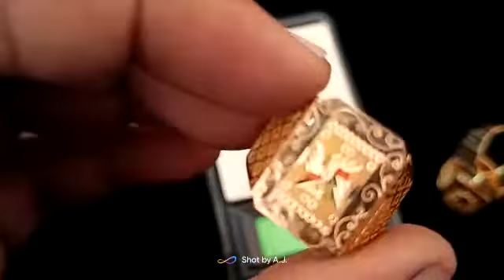latest men ring designs 🤩🥰🤩